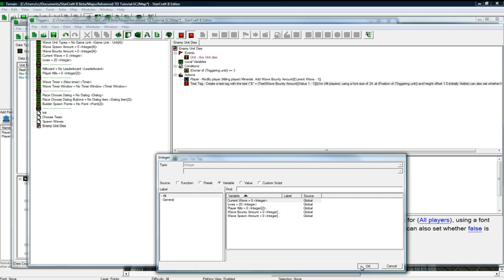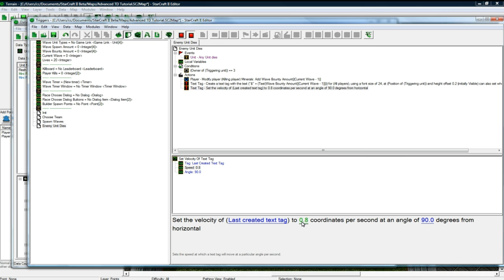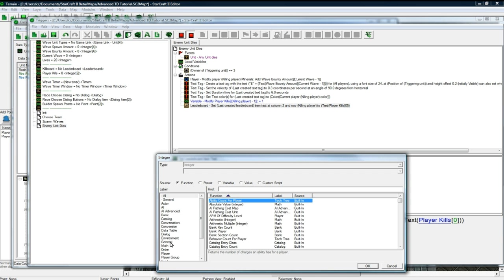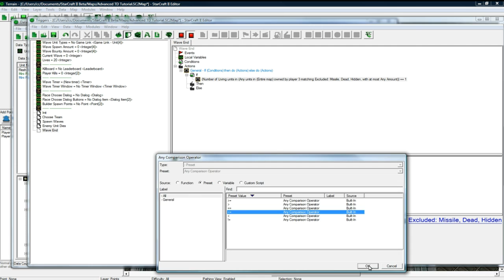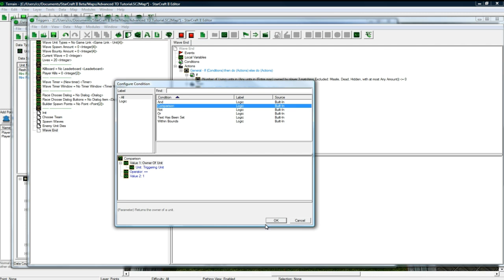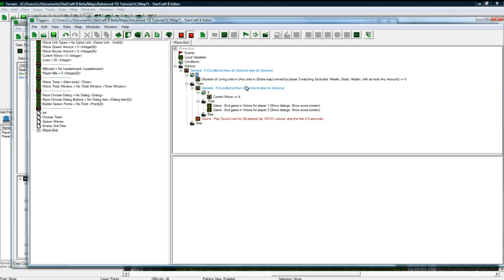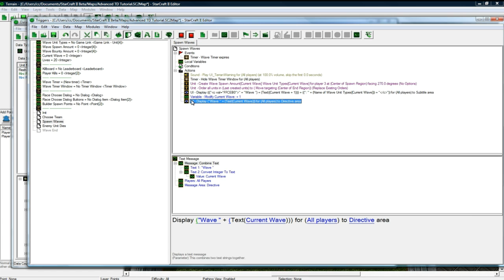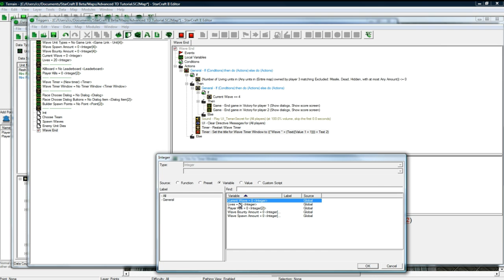Advanced Tower Defense Part 8 (Starcraft 2 Editor Tutorial)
This tutorial series will cover doing a relatively complete tower defense map. Shows 2 players, 4 waves, 2 races and an upgrade for a tower, selling of towers, custom bounty, dialog, and leaderboard.